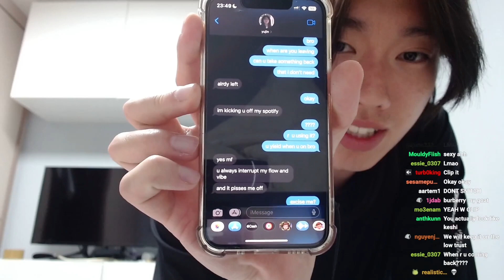BURBERRY GETS PRESSED BY YUJIN!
Follow JasonTheWeenie on Twitch here: Twitch.tv/jasontheweenie